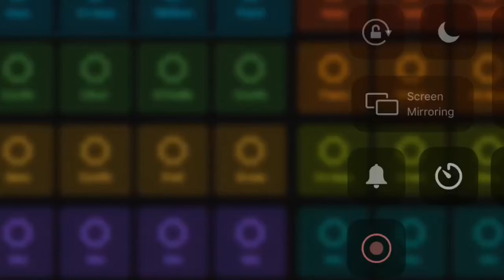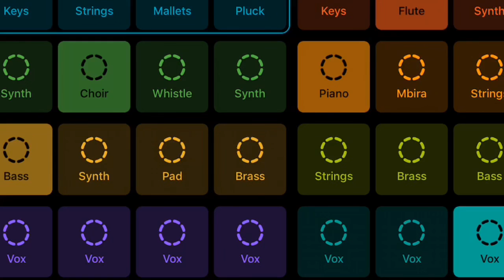DragonSnipesYT - So Hard | Soundtrack